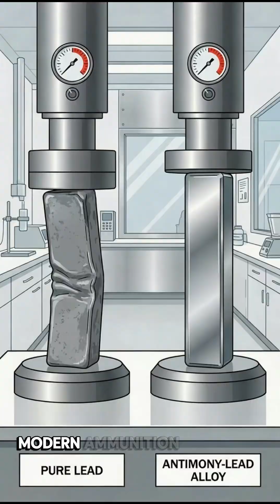Ch.3 PART 1: A Study in Contradictions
It’s known historically as the "Element of War"—the silent backbone of modern ammunition and the secret to night vision technology. Yet, despite its critical role in national security, most people have never heard of it.

This is Antimony.

In Part 1 of this M2i Resource Report, Cierra explores the fascinating contradictions of this essential mineral. While it’s used to make bullets function, its primary commercial application is actually saving lives as a flame retardant in everyday plastics and textiles.